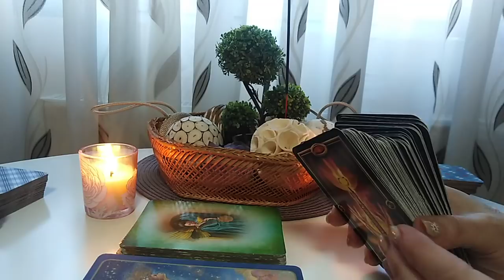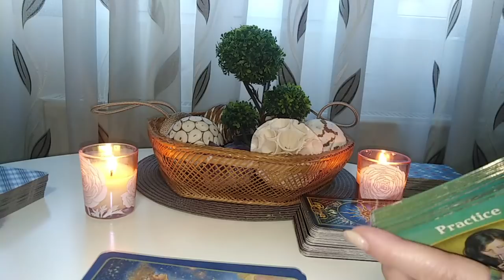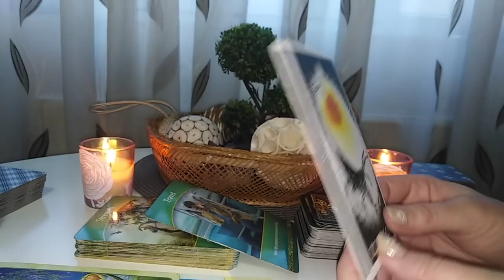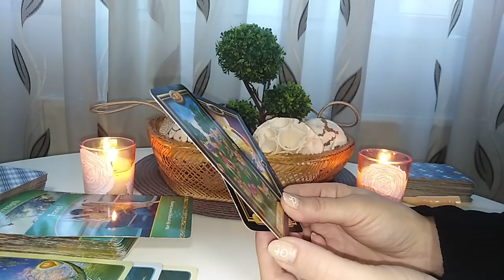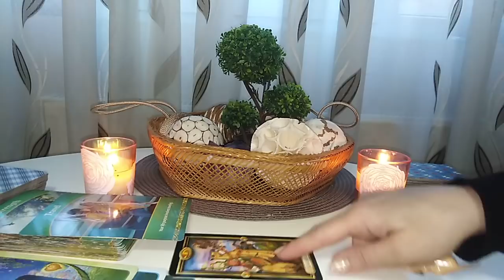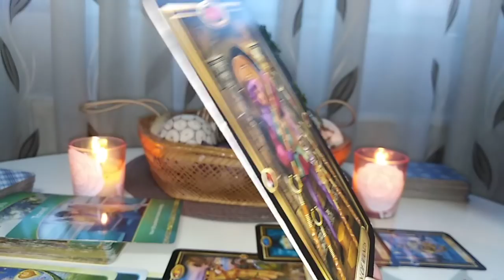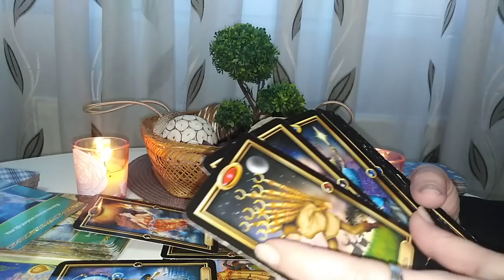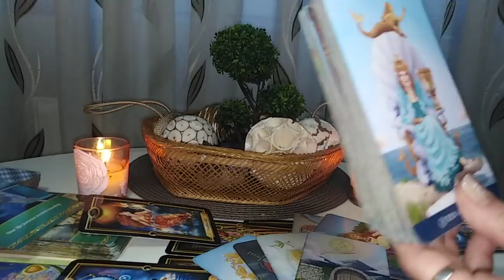BALANTA - MARTIE - Roata Norocului va aduce mai aproape de Luna si de Stele :)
Etalare pentru zodia Balantei, Soare, Luna, Ascendent, Venus sau Nodul nord. A se retine ca aceste citiri sunt colective. Va invit sa luati informatiile care corespund vietii voastre particulare.
Multumesc.